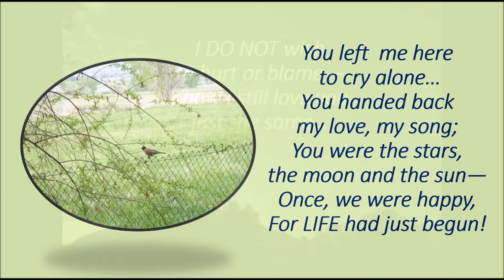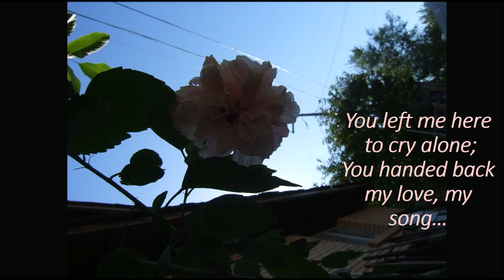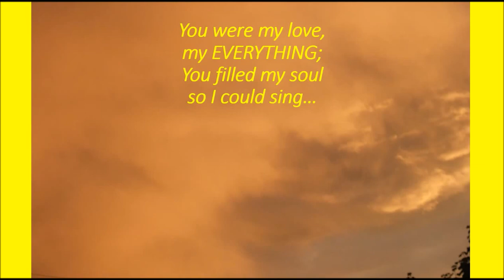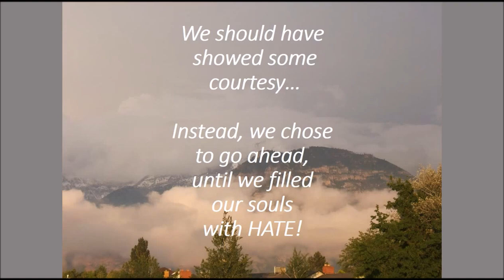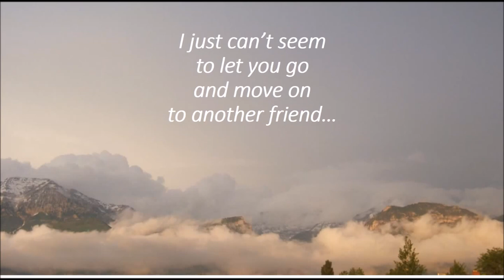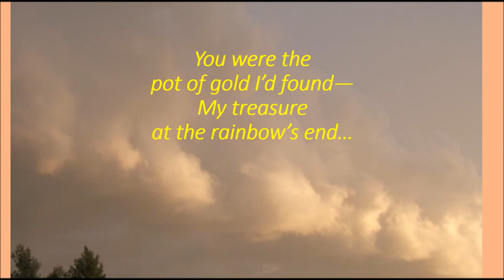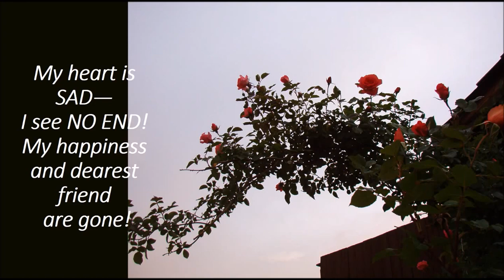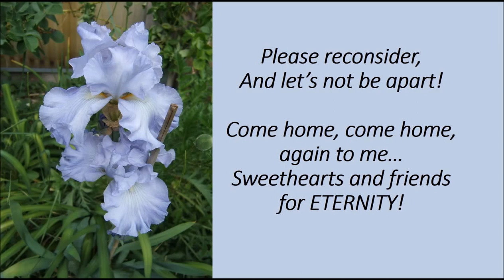YOU LEFT ME HERE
So you will not be left wondering unduly, this really did happen... The husband DID come back  and they never let things get to the boiling and splitting decision again.  This is the point of no return for many otherwise sound marriages.  I hope it will help someone to choose to stay married!